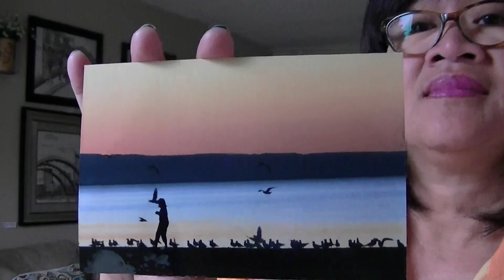WHEN YOU STEP INTO WATER poem devotional by ILMA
May 25
It was harvest season, and the Jordan was overflowing its banks. But as soon as the feet of the priests who were carrying the Ark touched the water at the river’s edge, the water above that point began backing up a great distance away. -Joshua 3:15-16(NLT)
WHEN YOU STEP INTO WATER
When Peter saw Jesus walking on water amidst the storm
He wanted to follow Christ but fears started to form
As soon as he cried to him for help, he grabbed Peter
Will you trust God completely and step into the water?
When you take your step into obedience to Christ
You will see miracles and breakthroughs come into your life
Are you willing to take the step even amidst difficulties?
Will you decide to obey despite your fears and frailties?
There were major miracles that God used water to show his people his power. There was the River Jordan crossing of the Ark of the Covenant in the book of Joshua, the deliverance of Israelites from the Egyptians at the Red Sea in Exodus, the walking on water of Jesus amidst the storm and making Peter walk on water, the turning of the water(river) into blood by Moses was his first public miracle just as Jesus’ first public miracle was the turning water into wine at thee wedding at Cana. When we take a step into the water, we experience the impossible.
PRAYER
Give me courage to take the first step into the water, Lord.
REFLECTION
When did you take a step into the water amidst a storm of life?